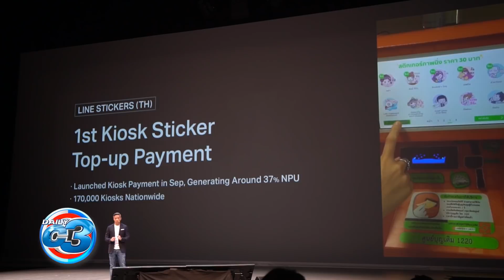LINE | ไลน์ประเทศไทยประกาศศักดาบนเวทีใหญ่ที่ญี่ปุ่น